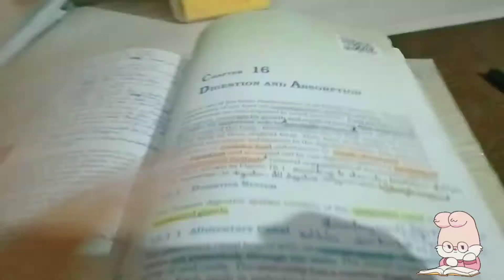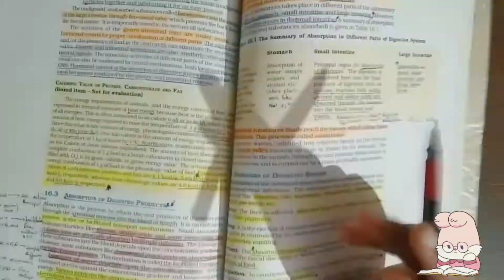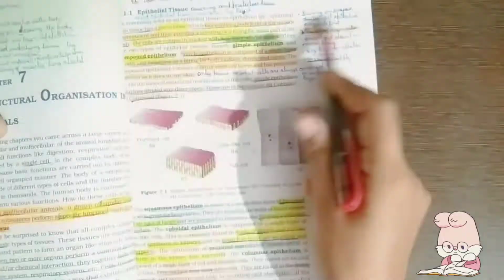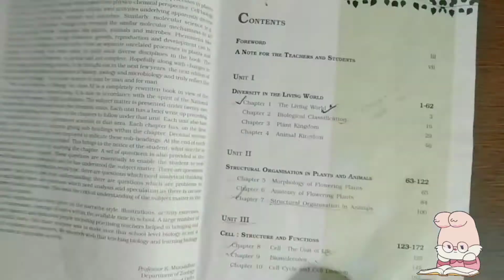waking up at 4am/a day in my life/a life of neet aspirant/productive day of neet aspirant/study vlog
I make videos related to study vlog, student lifestyle, productivity
study vlog, study Motivation,neet, life of Neet aspirant,a random day in neet aspirant life, Motivational Vlog, study Motivation for Neet.